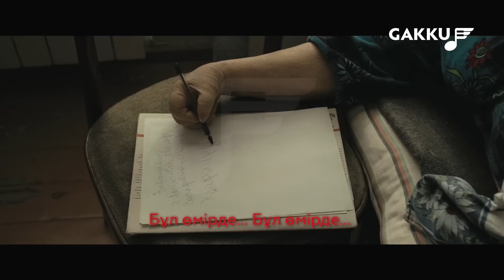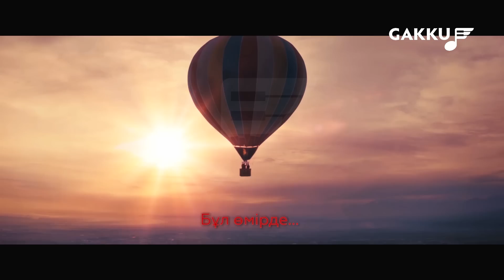Караоке: Марсель - Бұл өмірде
Караоке: Марсель - Бұл өмірде / Караоке: Марсель - Бул Омирде / Karaoke: Marsel - Bul Omirde

Бұл өмірде

Жұлдыздар жарқырайды,

Толқындай сарқырайды

Кең көңіл...

Тулайды, жалындайды,

Еркіңе бағынбайды

Тек асау бұл өмірде...

Бұл өмірде сан тараулы жол бар,

Болсадағы жан санаулы қолдар

Ала сұрмас менің асыл арманыма

Жеткізеді арайлы таңдар

Бұл өмірде...

Бұл өмірде...

Бұл өмірде...

Бар болсаң көре алмайды,

Жоқ болсаң бере алмайды кең жалған...

Жақсыға сене алмайды,

Жаманды жеңе алмайды

Бақытсыз жандар...

Жеткізеді арайлы таңдар

Бұл өмірде...

Бұл өмірде...

Бұл өмірде...

Арманым да сенсің бұл өмірде,

Бар бағым да сенсің гүл өмірде,

Жан сырымды менің ұғынатын

Жан жарым да сенсің бұл өмірде

Бұл өмірде...

Бұл өмірде...

Бұл өмірде...